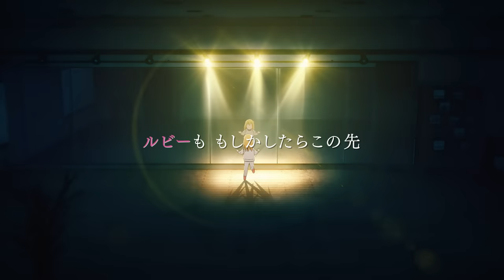TVアニメ『【推しの子】』本予告2【2023年4月12日より放送開始】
『【推しの子】』2023年4月12日よりTOKYO MXほか全18局にてTVアニメ放送開始。
TVアニメ第一話（90分拡大版）『【推しの子 Mother and Children】』が放送に先駆け、全国劇場で大ヒット上映中。

✦ONAIR✦
2023年4月12日(水)よりTVアニメ放送開始！
TOKYO MX 4月12日より 毎週水曜 23:00～
チバテレ 4月12日より 毎週水曜 24:45～
群馬テレビ 4月12日より 毎週水曜 25:00～
サンテレビ 4月12日より 毎週水曜 25:00～
KBS京都  4月12日より 毎週水曜 25:00～
BS11  4月12日より 毎週水曜 25:00～
静岡放送 4月12日より 毎週水曜 25:25～
テレビ愛知 4月12日より 毎週水曜 25:30～
tvk  4月12日より 毎週水曜 25:30～
テレ玉  4月12日より 毎週水曜 25:30～
とちぎテレビ 4月12日より 毎週水曜 25:30～
北陸放送 4月12日より 毎週水曜 25:30～
東日本放送 4月12日より 毎週水曜 25:31～
広島ホームテレビ 4月12日より 毎週水曜 25:40～
テレビ北海道 4月12日より 毎週水曜 26:05～
TVQ九州放送 4月12日より 毎週水曜 26:05～
新潟放送 4月12日より 毎週水曜 26:30～
AT-X  4月14日より 毎週金曜 21:00～
（リピート放送：毎週火曜 09:00～／毎週木曜 15:00～）

ABEMA  4月12日より 毎週水曜 23:00～
その他サイトも4月13日（木）23:00～以降、順次配信予定

※放送・配信日時は変更になる可能性がございます。

✦CAST✦
アイ：高橋李依
アクア：大塚剛央
ルビー：伊駒ゆりえ
有馬かな：潘めぐみ
黒川あかね：石見舞菜香
MEMちょ：大久保瑠美
ゴロー：伊東健人
さりな：高柳知葉
アクア（幼少期）：内山夕実

✦STAFF✦
原作：赤坂アカ×横槍メンゴ（集英社「週刊ヤングジャンプ」連載）
監督：平牧大輔
助監督：猫富ちゃお
シリーズ構成：田中 仁
キャラクターデザイン：平山寛菜
アニメーション制作：動画工房

オープニング主題歌:YOASOBI「アイドル」
エンディング主題歌:女王蜂「メフィスト」